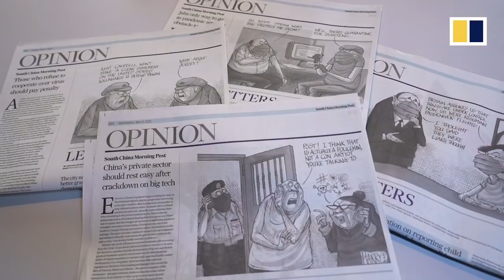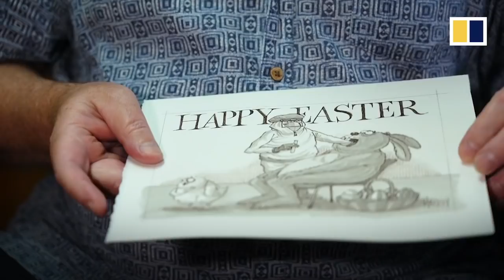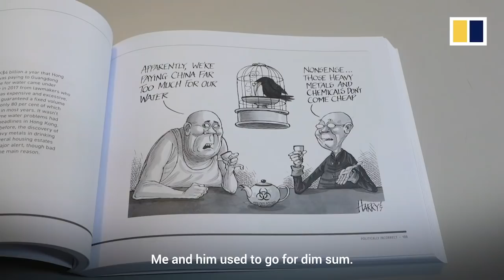Marking 20 years as Post cartoonist, Harry Harrison publishes new book, ‘Add Ink’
It has been 27 years since the South China Morning Post’s Harry Harrison moved to Hong Kong, where he began work as a cartoonist for the publication. Through the years, his illustrations depicted the many changes the city has undergone, most recently, the 2019 Hong Kong protests and the Covid-19 pandemic. Harry recaps his “roller-coaster” journey in a new collection of cartoons titled Add Ink: Cartoon chronicles of life in Hong Kong.

(Photo: May Tse)